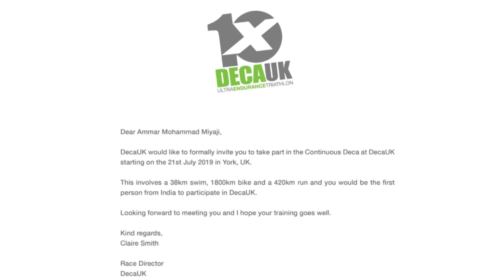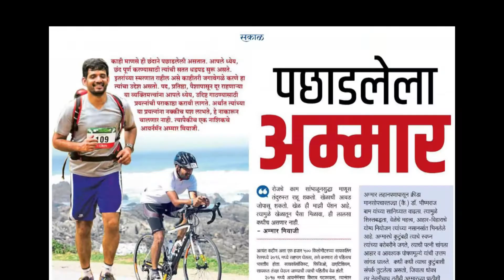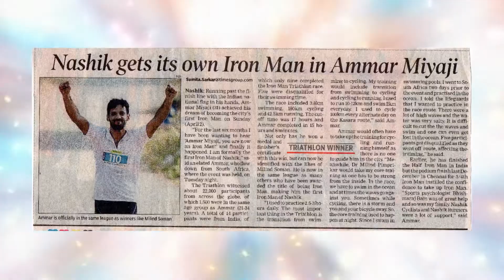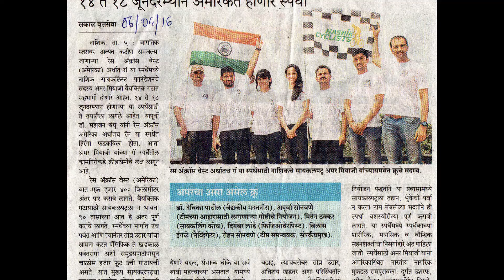Ammar Miyaji Final Video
This video was made for Ammar Miyaji, an Iron Man Competition Winner as he was preparing for the Triathalon.

It was a great experience for us to shoot with such a legend!